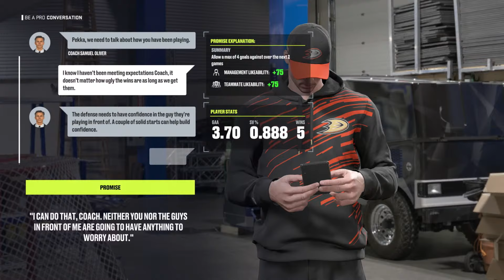NHL 24 Goalie Be A Pro #2 | CALDER TROPHY?